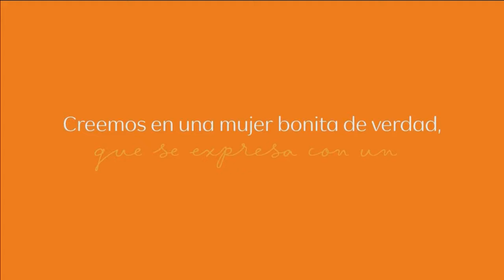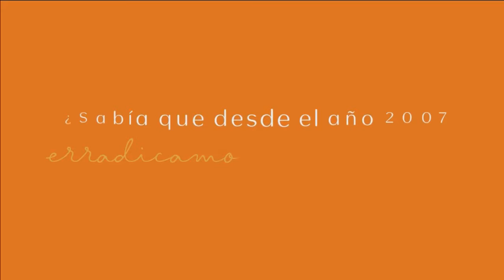La Buena Vida Entrevista Griscelda Ramos